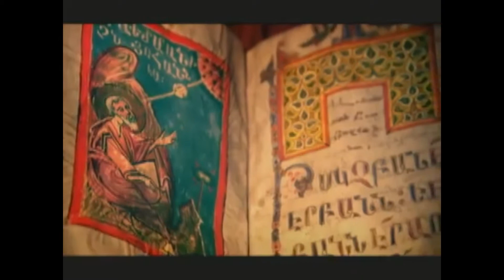Armenian Video 2 2013